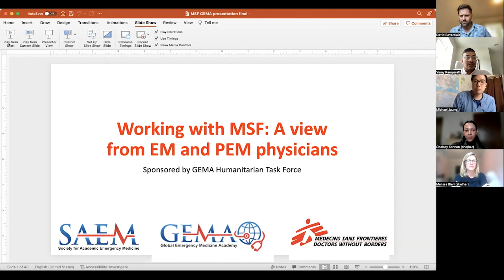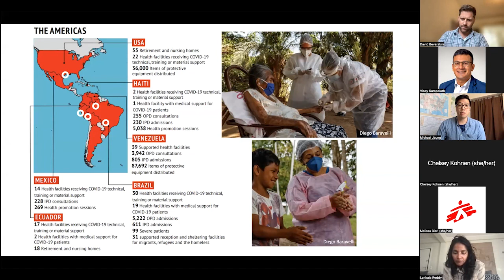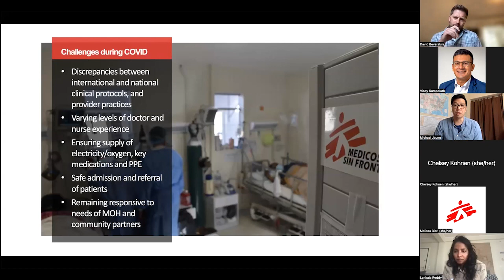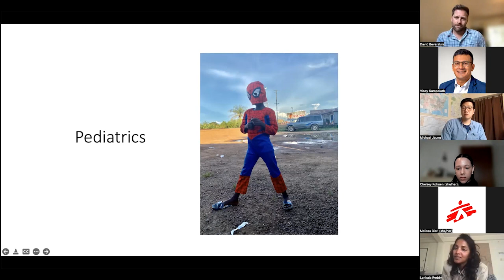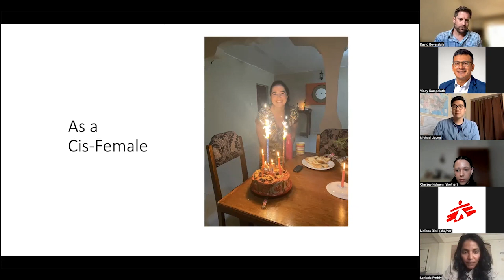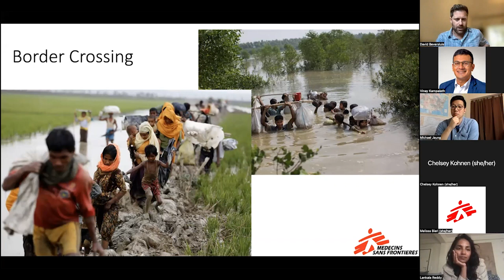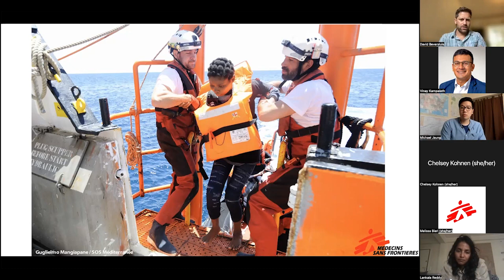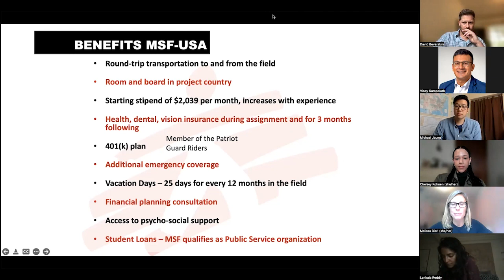Doctors Without Borders: A View From Emergency Medicine and Pediatric Emergency Medicine